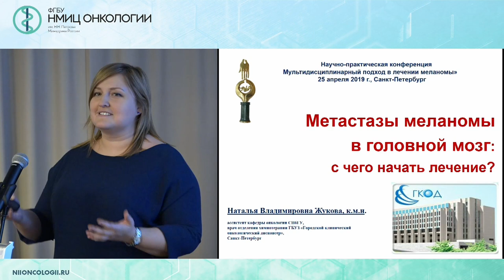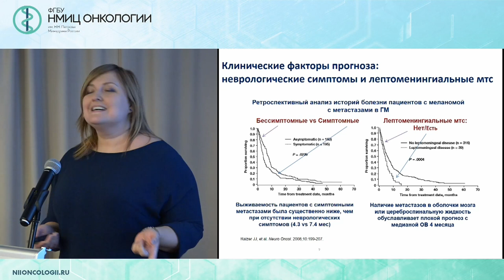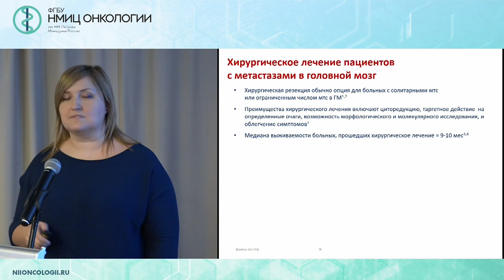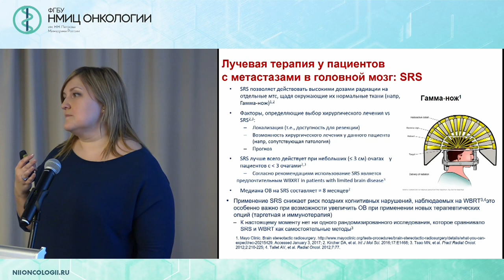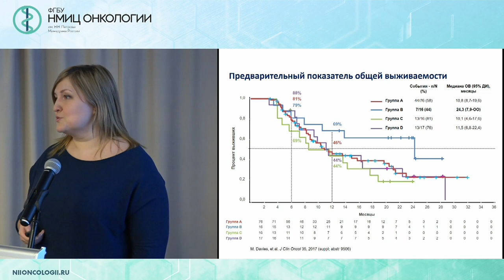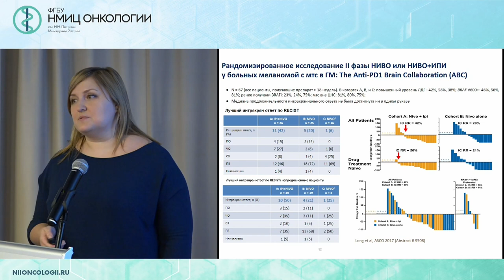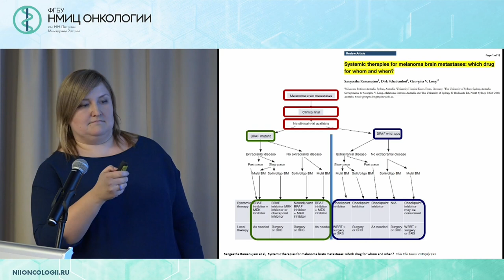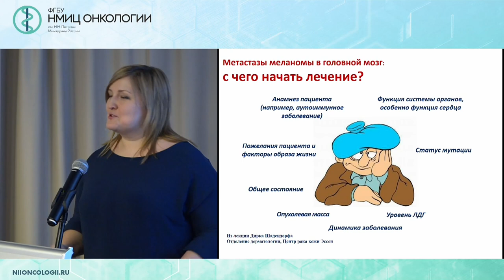Метастазы меланомы в головной мозг: с чего начать лечение?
Жукова Наталья Владимировна

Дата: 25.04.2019